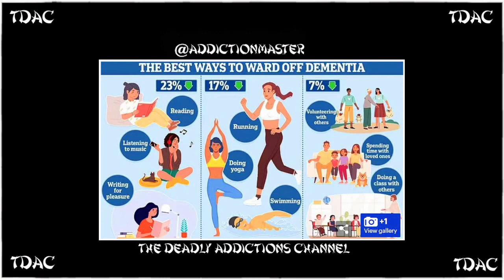TDAC Dementias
I read an article on Dementias.